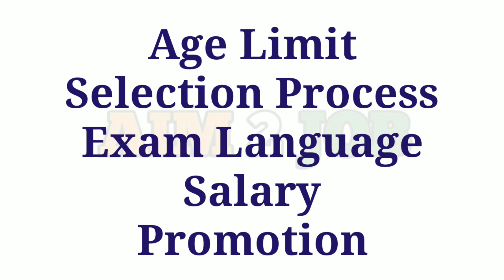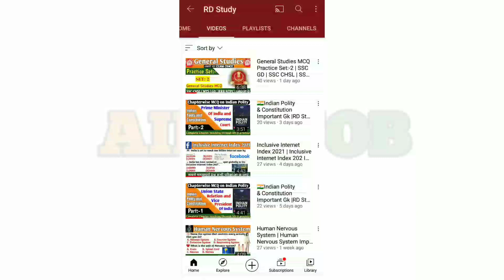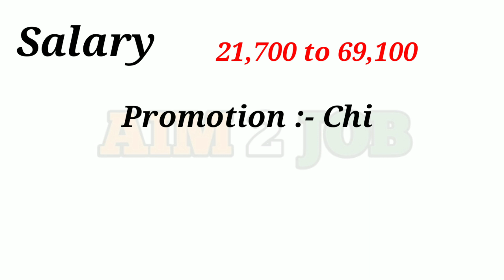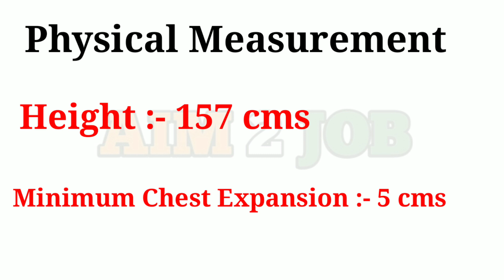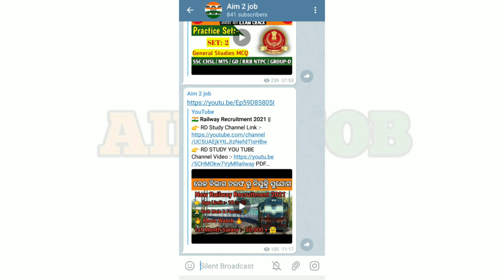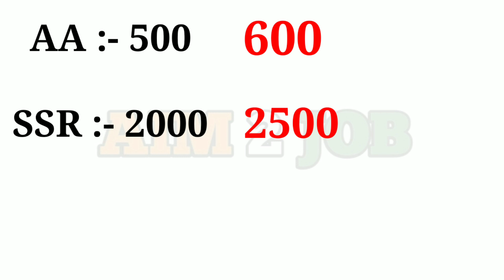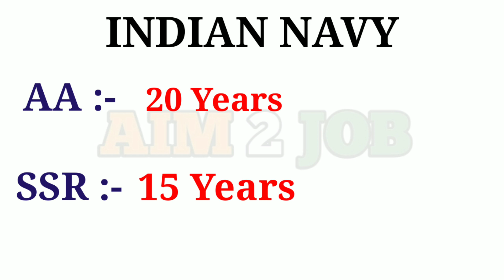🇮🇳 Indian Navy AA & SSR Recruitment 2021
♥️💖💝 Follow Me ♥️💖💝